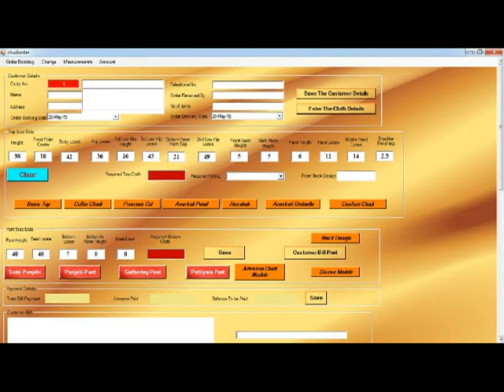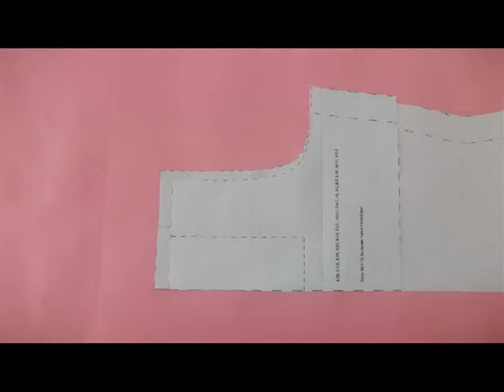Casual Chudi cutting and stitching method